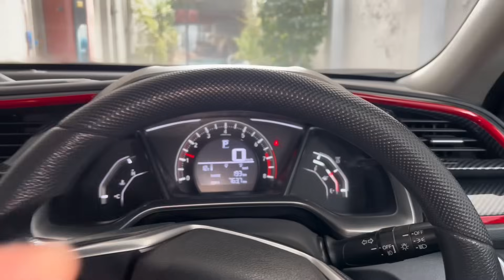MONNA IS FINALLY BACK 😭❤️ | BOSS BOHOT MUSHKIL HO RAHI HAI.